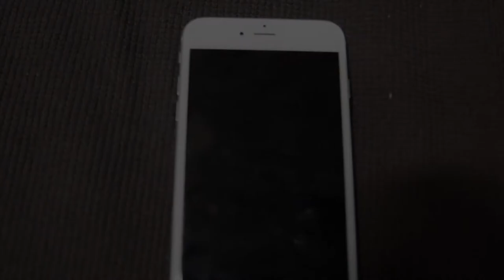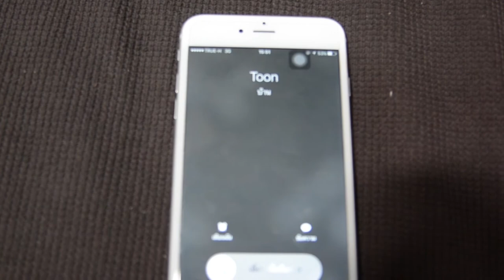TAPE CASH "axe Spay"